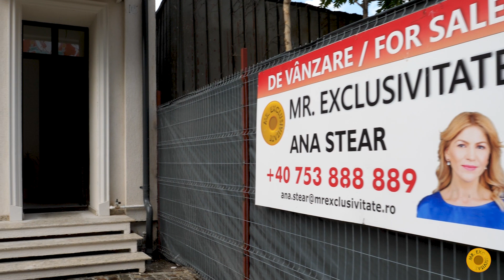Open House Berthelot 102, București